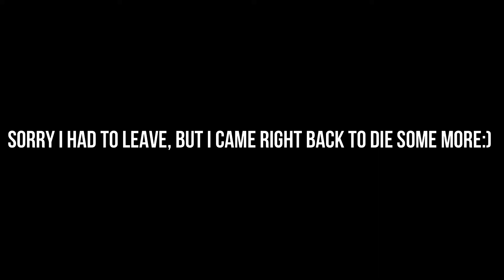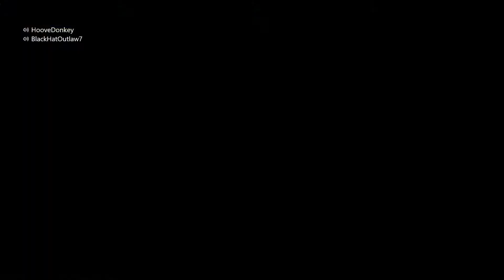Dark souls 3 let's play part 7: Just a little clean up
Dark souls 3, doing this area alone, A lot of salt,